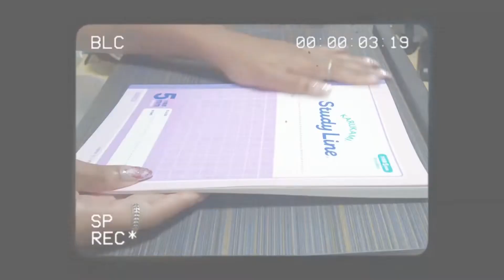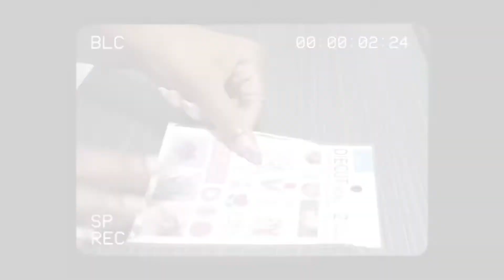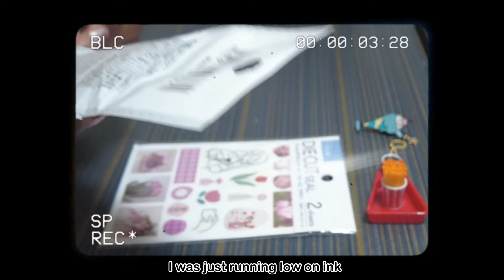Affordable and cute stationary products